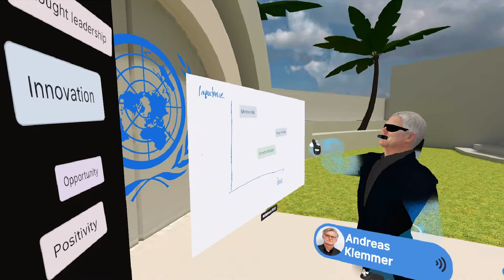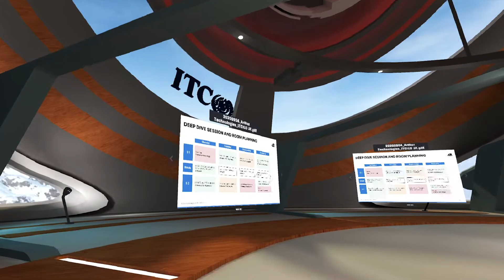How Virtual Reality Is Changing Education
Virtual Reality at ITCILO is changing the way we teach, learn, and share knowledge. See how we are collaborating with Arthur Digital to accelerate inclusive and innovative learning.